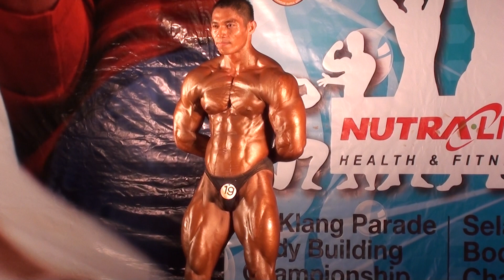KP2010 Final: Paijar Ak Upau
Paijar solo performance. Mr Klang Parade 2010 category open below 70kg.